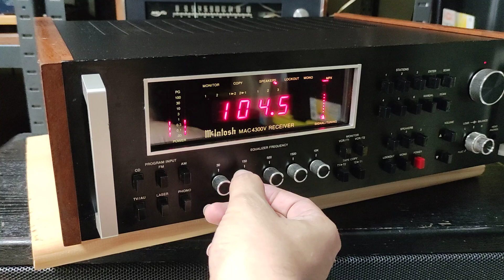McIntosh Mac 4300V Receiver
ทดสอบการใช้งานเบื้องต้น